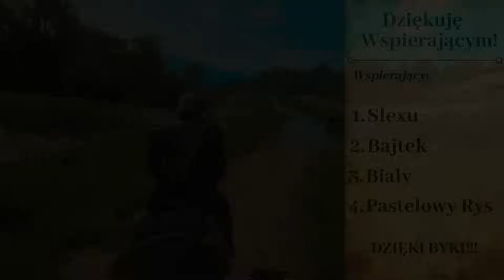10 POTWORÓW KTÓRYCH WIEDŹMINI NIE ZABIJALI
Witajcie! W dzisiejszym filmie przedstawię Wam 10 rodzajów potworów, których wiedźmini, często decydowali się nie zabijać. Zapraszam do oglądania!

10 POTWORÓW KTÓRYCH WIEDŹMINI NIE ZABIJALI